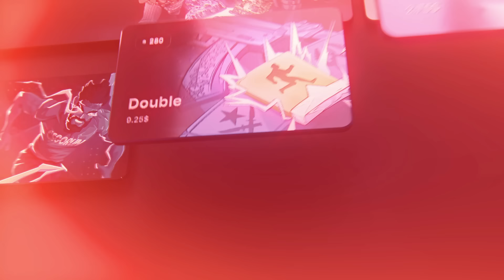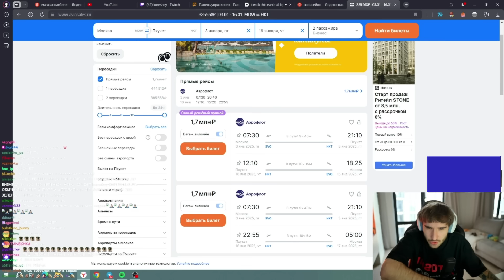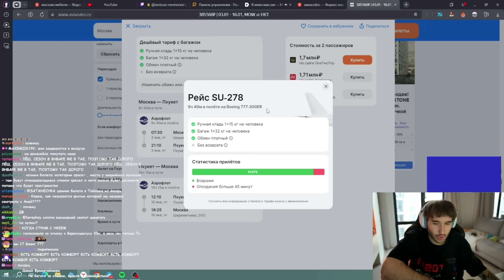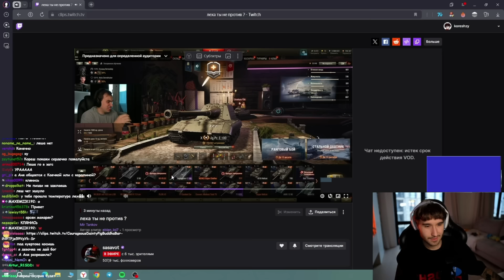НОВЫЕ ПРЯТКИ ЭКСАЙЛА, СТРИМЫ С ПЛОХИМ ПАРНЕМ В ТАИЛАНДE - КОРЕШ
В этом ролике Кореш поделится Хазяйскими новостями